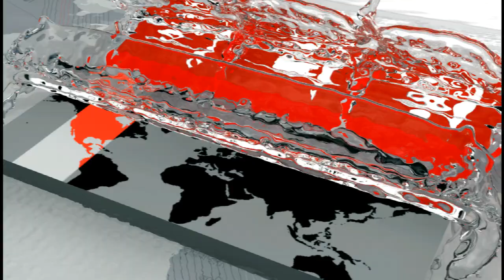"একটি মহল বঙ্গবন্ধুকে নিষিদ্ধ অধ্যায় বানিয়ে ফেলার ষড়যন্ত্র করেছিলো" | SM Rezaul Karim | Somoy TV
১৫ই আগস্টের পর একটি মহল বঙ্গবন্ধুকে নিষিদ্ধ অধ্যায় বানিয়ে ফেলার ষড়যন্ত্র করেছিলো বলে মন্তব্য করেছেন গৃহায়ণ ও গণপূর্ত মন্ত্রী অ্যাডভোকেট শ ম রেজাউল করিম। গতকালপিরোজপুরের নাজিরপুরে মুজিব বর্ষ উপলক্ষে এক আলোচনা সভায় তিনি এ কথা বলেন।